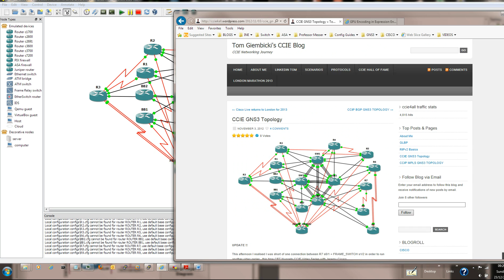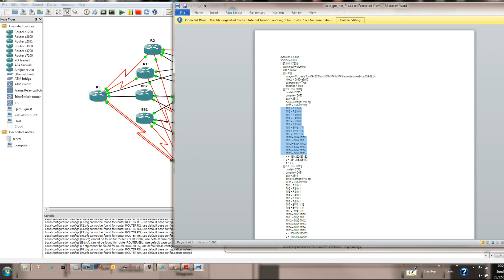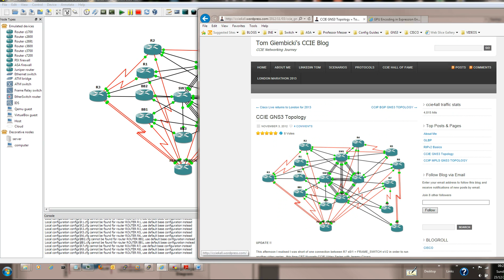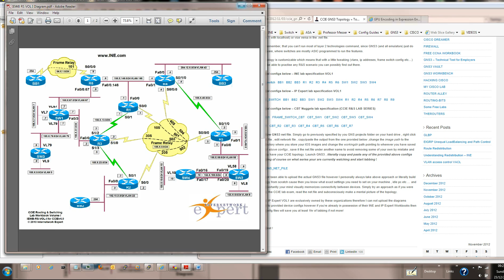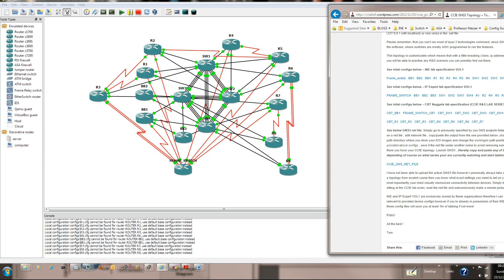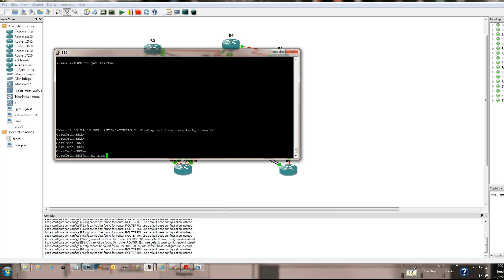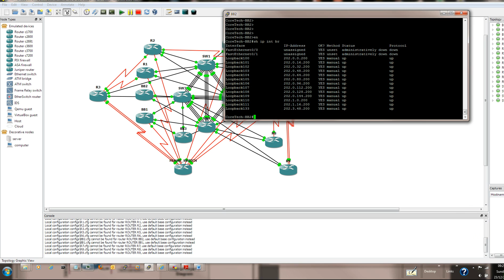CCIE GNS3 Lab Topology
This video is dedicated to the best practise for setting up CCIE R&S lab and I want to show you how to set up a practise rack to where you will never ever have to switch a single cable again , no matter what your lab topology looks like , the set up that does it all !
Check for more GNS3 lab set ups!

Tom